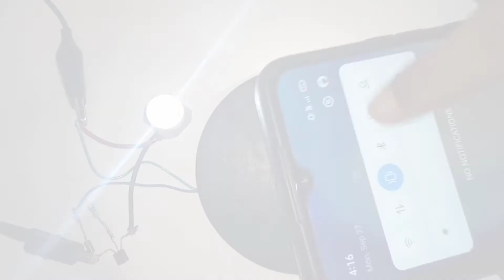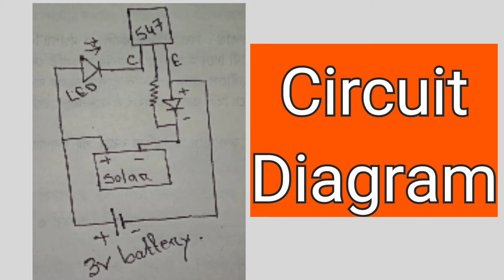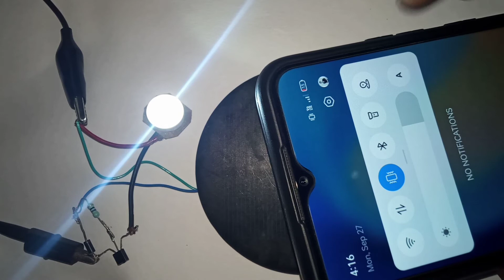How to make Automatic ON/OFF Solar Street Light || New Solar Project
-Required Components :-
1. 47ohm resistor
2. 3v solar panel
3. 3 v power supply
4. Transistor bc547
5. led 3v